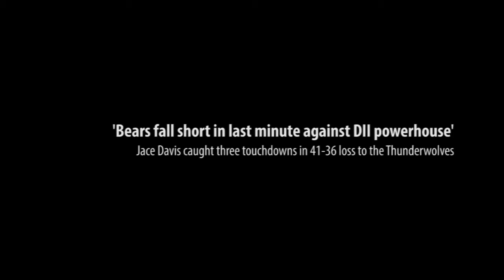Bears fall short in last minute against DII powerhouse - Northern Colorado Football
The Bears fell short, 41-36 to Colorado State-Pueblo, despite three touchdowns by senior Jace Davis.